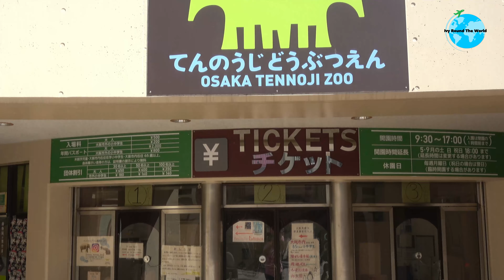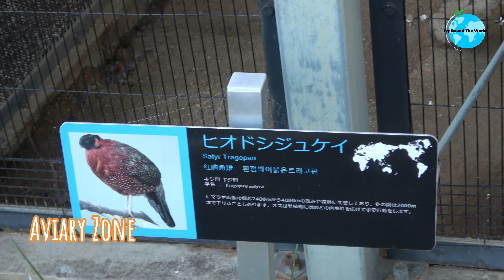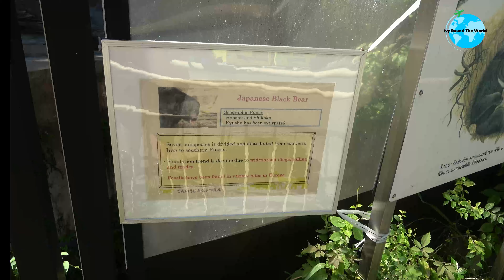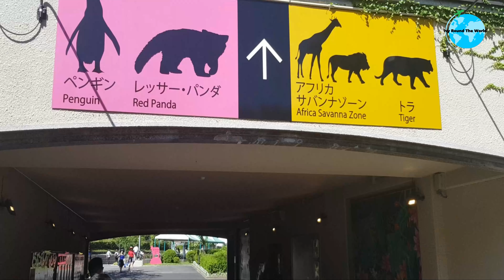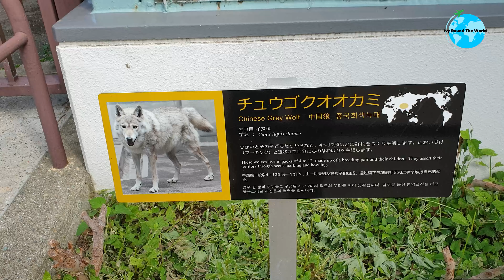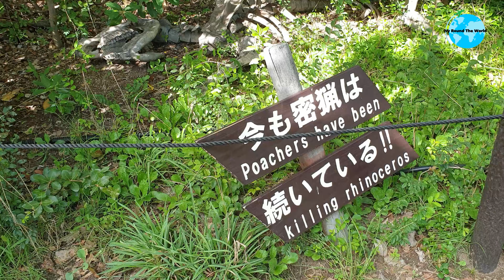(Travel Vlog) Tennoji Zoo 天王寺動物園 Osaka Japan Travel | A Must Visit?! | 104 YRS.OLD ZOO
About IVY ROUND THE WORLD: Our channel consists mostly of traveling, unboxing tech stuff and since we have a toddler with us, we also do unboxing toys once in awhile and haul. We will include tech reviews and travel tips as well.

Tennoji Zoo:

1-108 Chausuyama-cho, Tennoji-ku, Osaka-shi, 543-0063

Opening hours:
9:30am-5pm (last entry 4pm)
(Saturday, Sunday and national holidays in May and September: 9:30am-6pm, last entry 5pm)
Closed Monday or the following Tuesday when Monday is a national holiday
Admission:
Adults: 500 yen,
Kids: above 6.yrs.old, 200 yen
Free admission for kids 6 yrs.old and below

Travel Info:
Japan visa- How To Get A Single/Multiple Entry Japan Visa For Self Employed Filipino 2019 (RELI Tours & Travel), check our video
Airline: Manila To Osaka, Osaka To Manila via Air Asia *practical low cost airline to travel
Hotel: The Boly Osaka,  541-0041 Osaka Prefecture, Osaka, Chuo-ku Kitahama 2-1-16, Japan booked thru booking.com